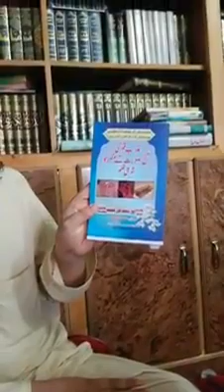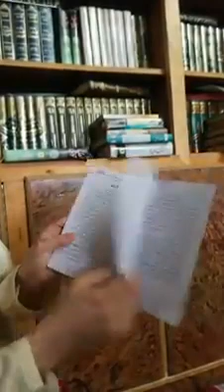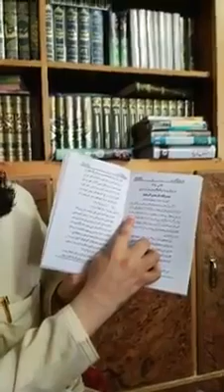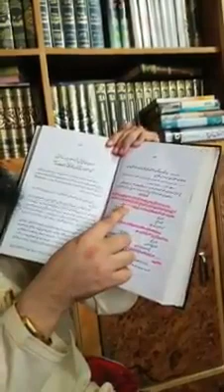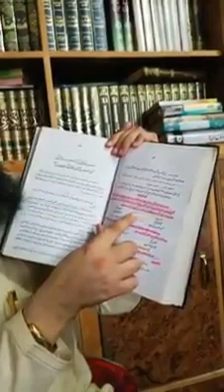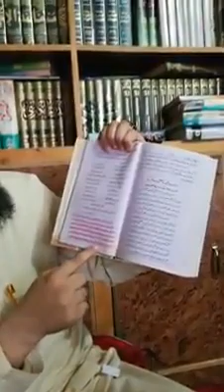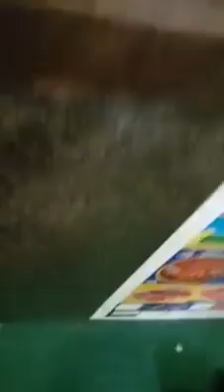11ستمبر۔2018۔۔مولوی سمیع الحق مماتی معتزلی پشاوری تہ دحضرت مولانامفتی محمدندیم دطرف نہ جواب۔۔۔۔۔۔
11ستمبر۔2018۔۔مولوی سمیع الحق مماتی معتزلی پشاوری تہ دحضرت مولانامفتی محمدندیم محمودی حفظہ اللہ دطرف نہ جواب۔۔۔۔۔۔۔